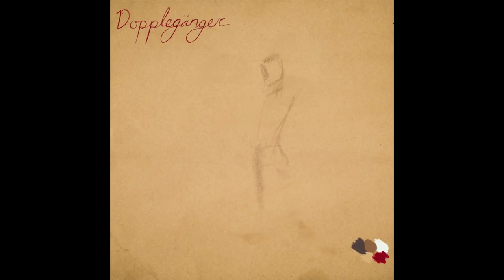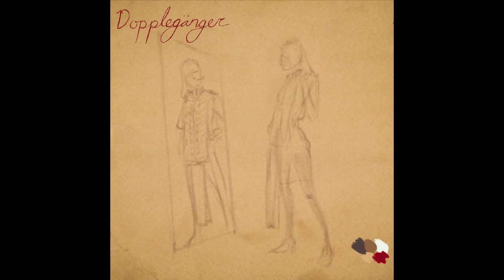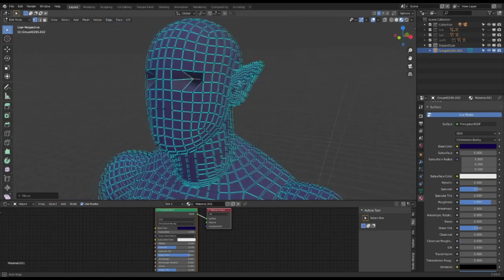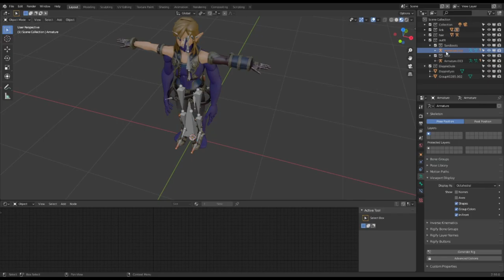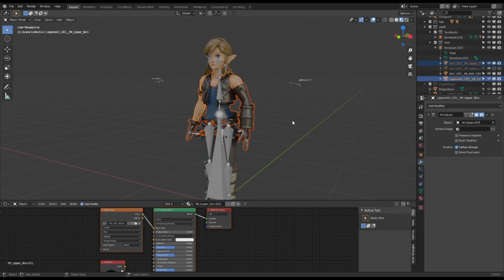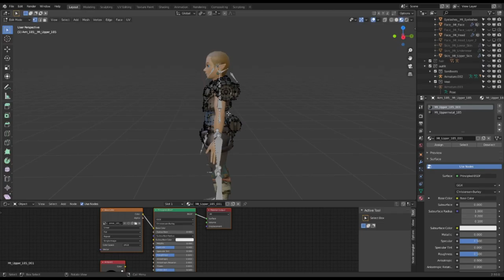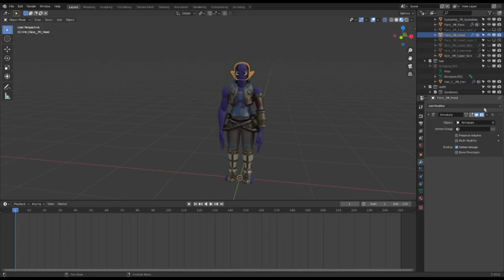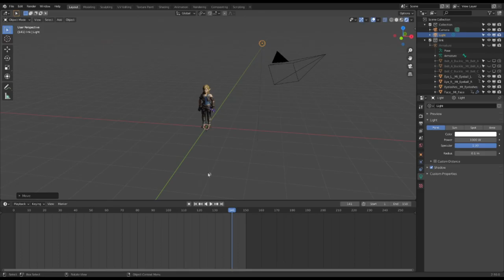DoppleTrouble | Just The Speed | DnD Monster Manual Roadtrip | S.S.T.S.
00:00 Even starts because Tyler messed up the order
10:00 Tyler's 3D attempt